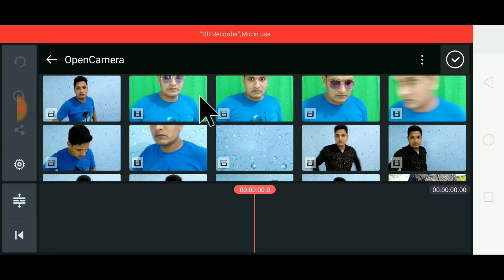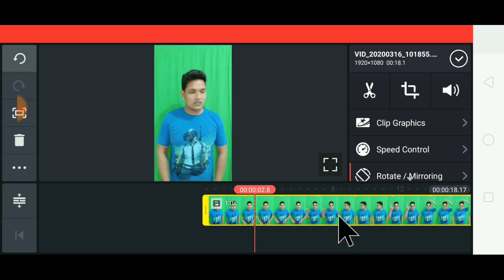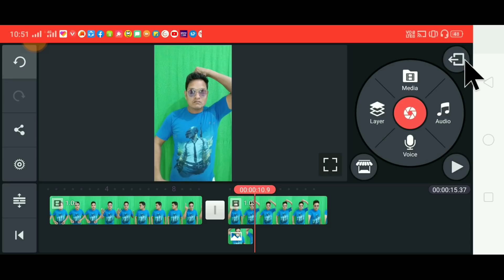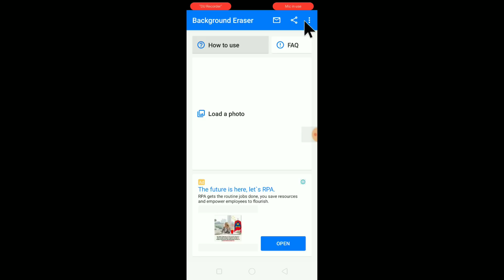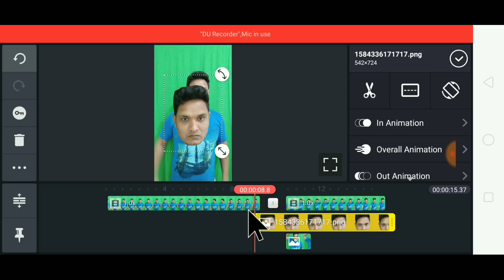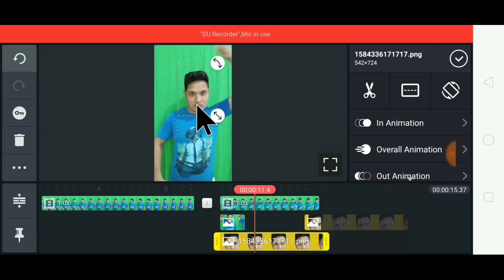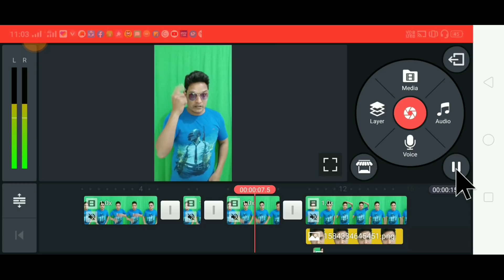Head Cut Magic Tutorial Tik Tok | Viral Boy Head Joint magic VFX | TikTok New Trend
Query Solved:-
head cut magic tik tok,
head joint vfx tik tok,
tik tok pe gla katne wali video kaise bnaye,
viral boy head cutting tutorial,
invisible head magic tik tok,
gla kat kar jodne wala video kaise bnaye,
head cutting vfx,
tik tok magical tutorial,
tiktok new trend,
technical dullur,
villain hi ho beta tik tok,
head cut tik tok,
mundi katne wala video kaise bnaye,
head cutting video tutorial,
tik tok pe head cutting video kaise bnaye,
sar alag body alag video kaise bnaye,
tik tok body part cut video tutorial,
invisible magic tik tok,
magical boy tik tok,
head magic tik tok,
head cut vfx,
tik tok pe head magic kaise bnaye,